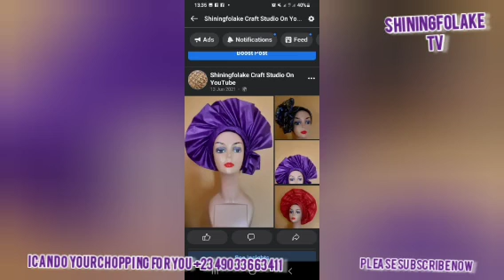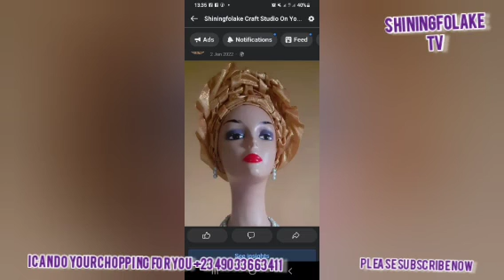Market Vlog/WHERE TO BUY CHEATEST BAGS,CLOTHES, SHOES AT CHEATEST PRICE FOR UPCOMING EVENTS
Hahaha the most beautiful thing I saw was that  the bags,clothes, shoes there are original, Expensive, that y I went there.

 AND COMMENTS.
4 MORE VIDEO 📹 😍 PLS HELP ME GET TO 4000 WATCH HOURS ⌚ 🙏.

Where to buy Children Wears in Bulk and at Cheaper Prices in Nigeria West Africa